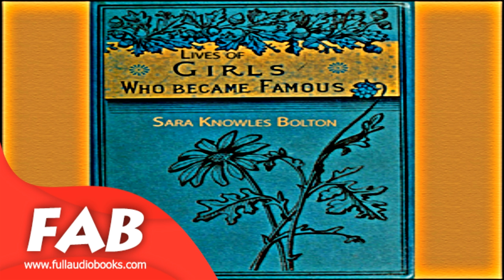Lives of Girls Who Became Famous Full Audiobook by Sarah Knowles BOLTON by Biography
Lives of Girls Who Became Famous,
Sarah Knowles BOLTON (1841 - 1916)

This book is a collection of short biographies of notable women, including Harriet Beecher Stowe, Louisa May Alcott, Florence Nightingale, and many others. (Summary by Arielle Lipshaw)

Genre(s): *Non-fiction, Biography & Autobiography
Language: English